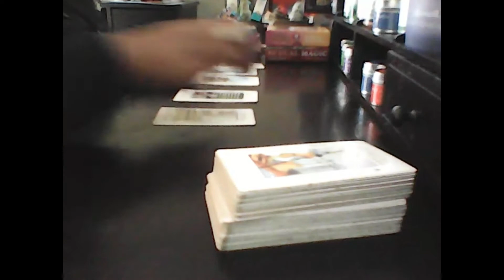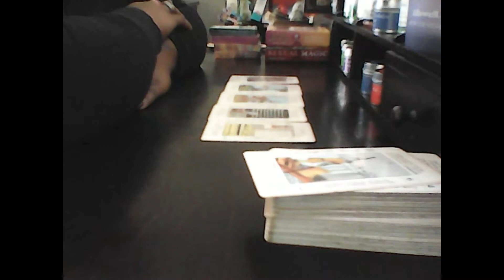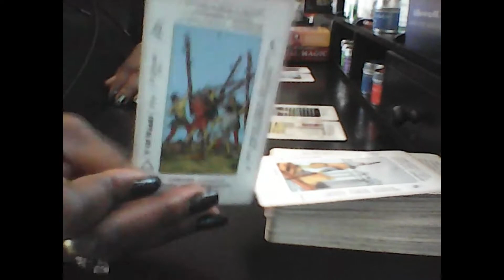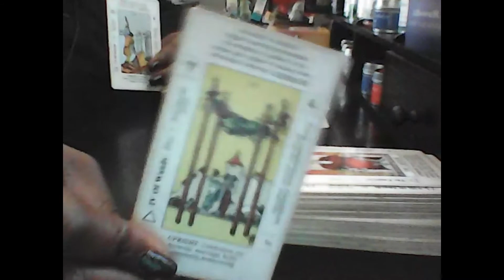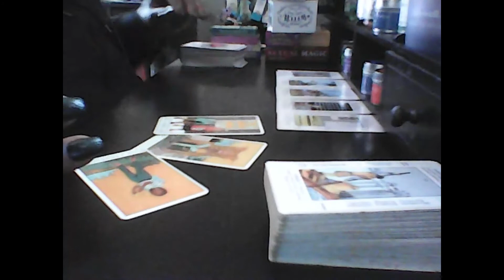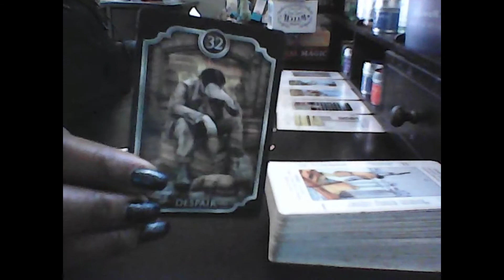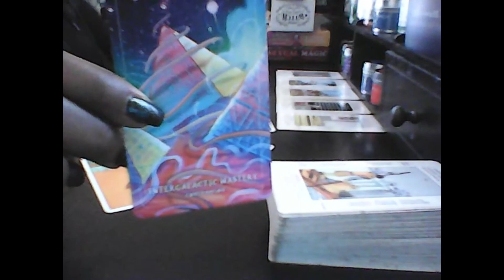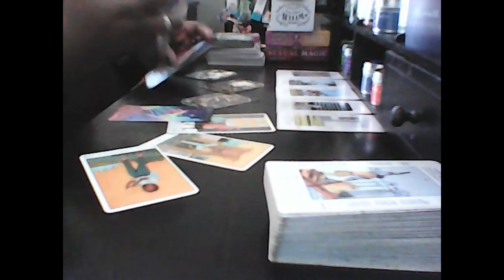♐ Sagittarius What's Gud? It's ALL GOOD N December! Sagittarius ♐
♐🔥Sagittarius Fire Sign ALL Signs @queenvonshaytarot Day 52